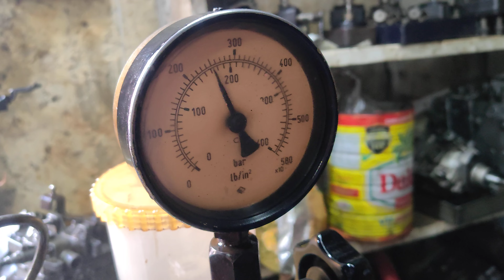Toyota 13b injector problem solutions - injector repair 13b engine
Toyota jeep injector repair
Toyota 13b nozzle repair
13b engine injector repair
Toyota 13b injector code